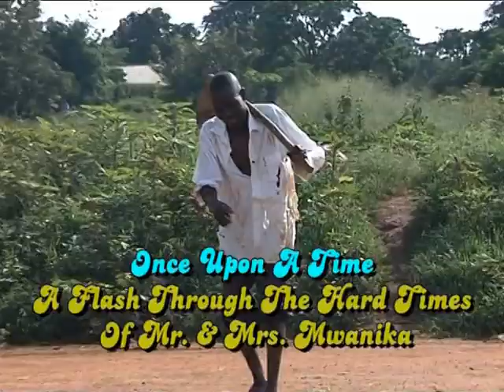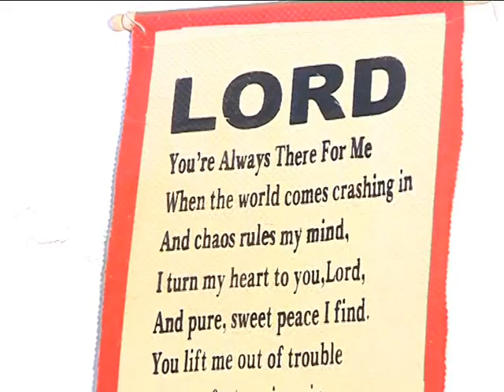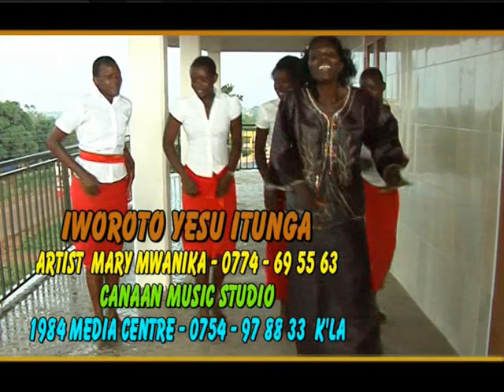MARY MWANIKA NON STOP 2 BY MARY MWANIKA % LET SUPPORT GOSPEL ATESO VIDEOS...(ATESO GOSPEL SONGS)